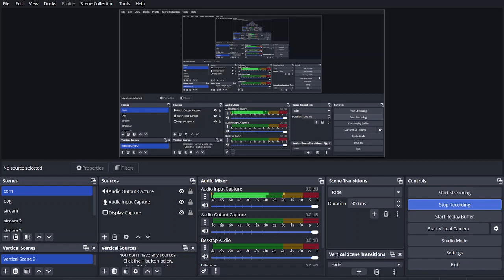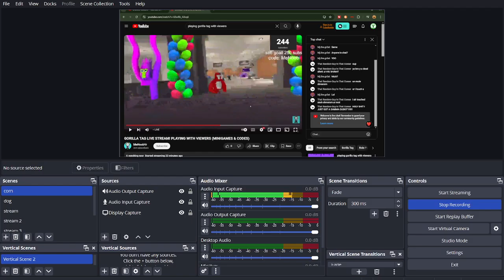I was watching a Gorilla Tag Stream and THIS HAPPENED...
Hello Humans and Non-Humans, it’s MAMCRAT
The title of this video is “I was watching a Gorilla Tag Stream and THIS HAPPENED...”
I will make future videos by the comment section so comment your ideas and they will be featured

👉 Music
N/A